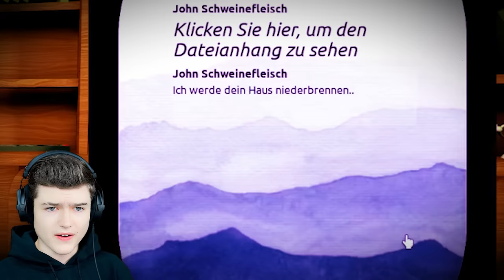SPIELE NIEMALS das JOHN PORK Spiel um 3 UHR NACHTS! in Roblox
Im heutigen Roblox Video Spielen wir das Neue "John Pork is Calling" Spiel. In diesem geht es um das Schweine Monster John Pork welcher dich um 3 Uhr Nachts anruft, und solltest du den Anruf ablehnen wird er dich heimsuchen.

✔️ Dieses Video ist Kinder freundlich & Familien freundlich! Es gibt keine Altersbeschrenkung!

🎮 Darum geht es in Roblox:
In Roblox kann man viele Gratis Minigames spielen. Diese sind unterteilt in: Obbys, Jump & Runs, Horror Games, Party Games, Shooter Games und noch viele mehr. In den meisten Spielen kann man sich durch Robux kleine vorteile erkaufen wie zum bsp. Pets oder Superkräfte. Einer der bekanntesten Spiele sind Barry's Prison, Skibidi Toilet, Doors oder Simulatoren.